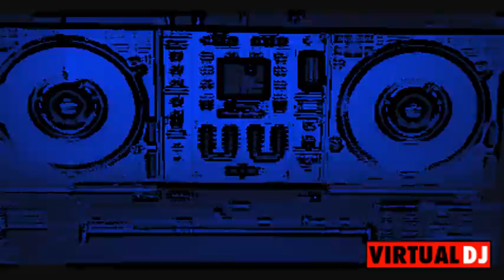it's my life